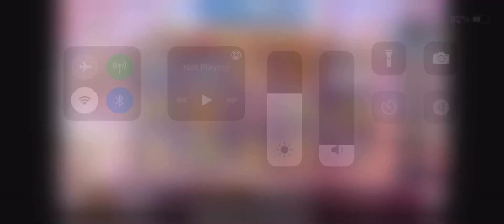Hercules and Pegasus bonus round